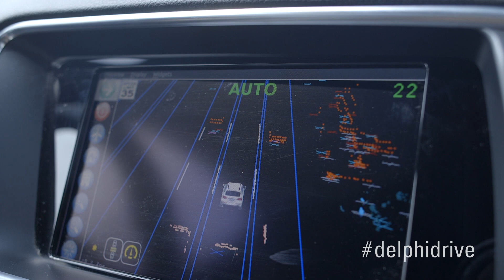Delphi Drive: Day 1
Delphi launches coast-to-coast automated drive to gather critical data and further advance our active safety technology.